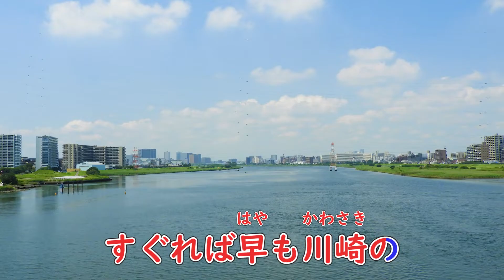鉄道唱歌 歌：AI謡子（歌詞付き）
「鉄道唱歌(第一集)」を歌声合成エンジンNEUTRINOを使ってAI謡子さんに歌ってもらいました。東海道線の5番までで、新橋から横浜まで進みます。